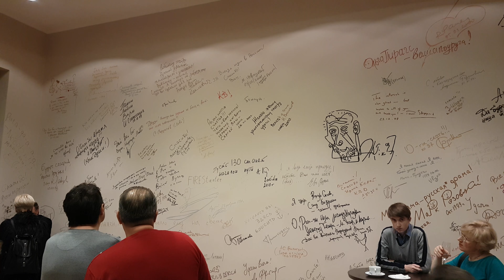2017. gada 30. decembris